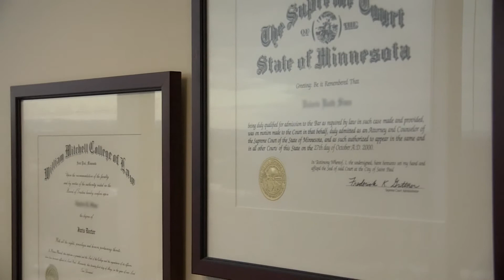Valerie's Story of Recovery as a Youth at Hazelden Betty Ford in Plymouth, Minnesota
Valerie S., came to Hazelden Betty Ford in Plymouth after being kicked out of school twice and having been intervened on by her family. Today she's a successful lawyer living in recovery.